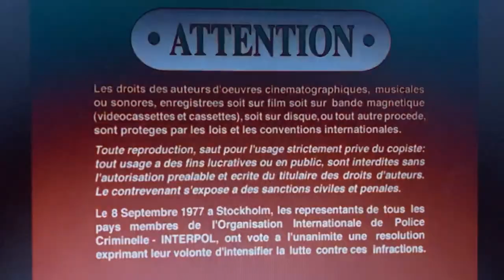New Year’s Day